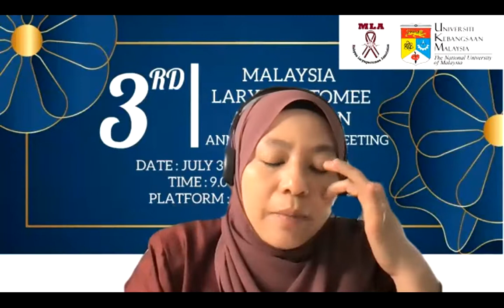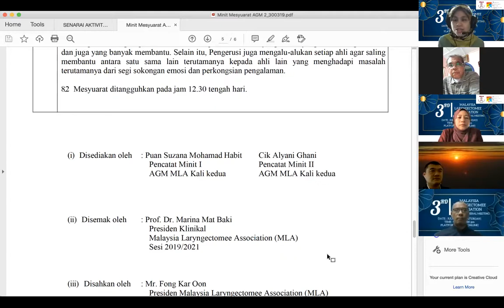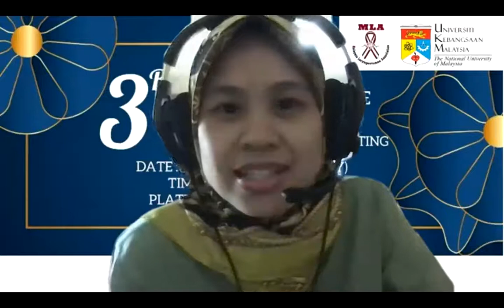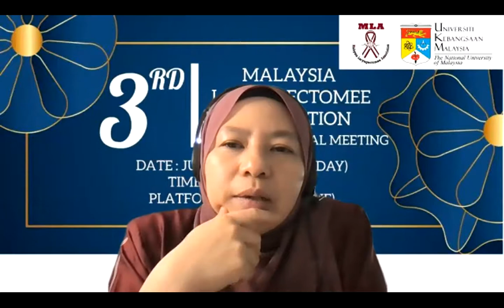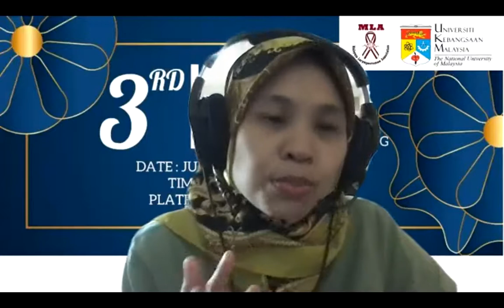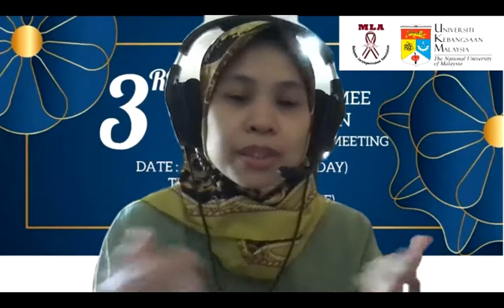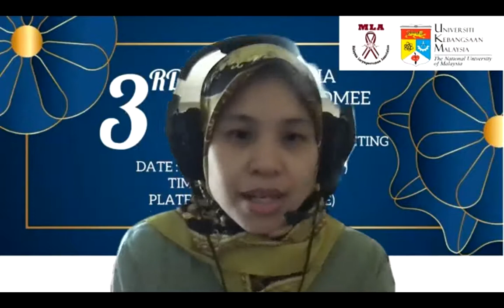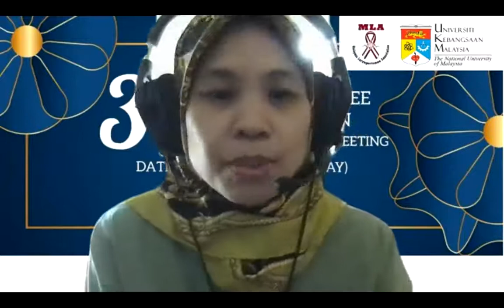Mesyuarat Agung Persatuan Laringektomi Malaysia yang ke 3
31 Julai 2021
Dihadiri ahli persatuan yang merupakan pemandiri kanser peti suara